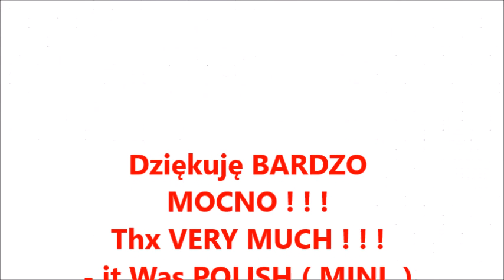( nowy ) POLSKI Mini ( Miniaturowy ) MARSZ - ( new ) POLISH Mini ( Miniature ) MARCH - UKLEJA junior